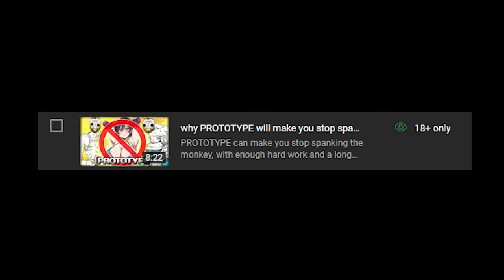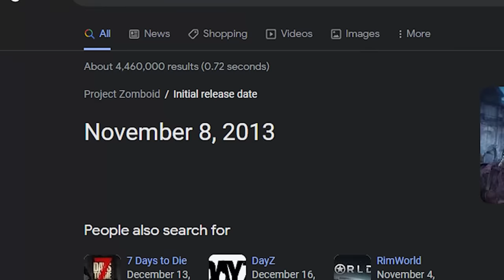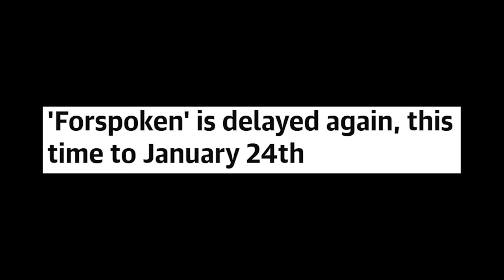why UGLY games and UGLY women are more fun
I'm sure Susan will appreciate this one.

This is my hypothesis on the important hard hitting top of why UGLY games and UFLY women are more fun backed by minutes of research and many factual statements from my source behind a burger king in Ohio.

Ugly games are the games that make the sacrifice of graphics in order to make the actual gameplay something you will remember for ions to come. Games like ultrakill, project zomboid, POSTAL BRAIN DAMAGED, Teardown, Deep Rock Galactic, Dwarf Fortress, Factorio, Rimworld and Vampire Survivors are all featured examples of this mantra.

And the pretty ones are the vapid games that focus on only the superficial looks then slot in a generic formula instead of innovating on the gameplay mechanics like God of War Ragnarok, hogwarts legacy and the new assassins creed games.

And I could have been a real jerk and included all the old ugly classics like Prototype, but I am a gentlemen and a scholar so I tried to stick to games that intentionally opted for less rather than being limited by the technology at the time.

Anyways, enjoy the discourse on why ugly games and ugly women are more fun. Forspoken review coming up next.

Chapters:

00:00 - Intro
01:16 - The Goods
04:59 - HUGE BUDGET ENDING